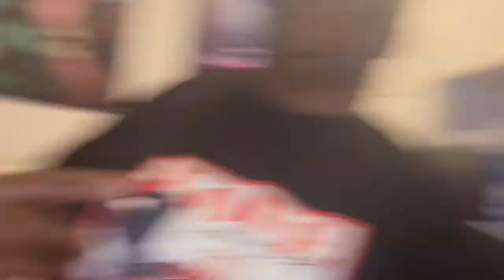Happy Independence Day with the Missicks💥💥💥💥💥💗🎉🤣🤣🤣🤔😱🎈🎈🎈🎈🎈￼